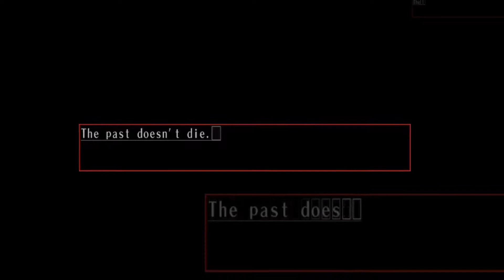The Silver Case 2425 | Релизный трейлер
Дата релиза: 7 июня 2021 года
Жанр: визуальные новеллы
Разработчик: Grasshopper Manufacture
Издатель/дистрибьютор: NIS

The Silver Case 2425 объединяет в себе две визуальные новеллы The Silver Case и The 25th Ward: The Silver Case, которые впервые появятся на Nintendo Switch.